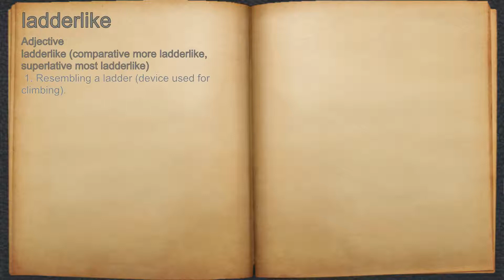What does ladderlike mean?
A spoken definition of ladderlike.

Intro Sound:
Typewriter - Tamskp